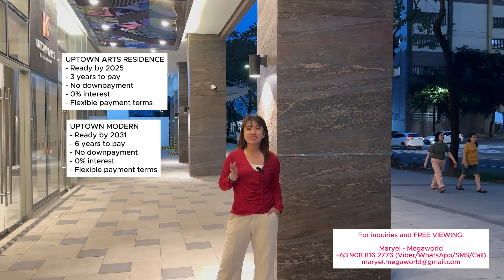WHY BGC IS THE BEST PLACE TO LIVE IN? | PRE-SELLING CONDO | UP TO 6 YEARS YO PAY | NO DOWNPAYMENT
✅ Uptown Modern
Pre-selling | Ready 2031
Located in Uptown Bonifacio, BGC
📌6 years to pay
📌No downpayment terms available
📌Up to 15% discounts on cash and with downpayment terms

✅ Uptown Arts Residence
Pre-selling | Ready 2025
📌3 years to pay
📌Up to 12.5% discounts on cash and with downpayment terms

Maryel - Megaworld at the Fort